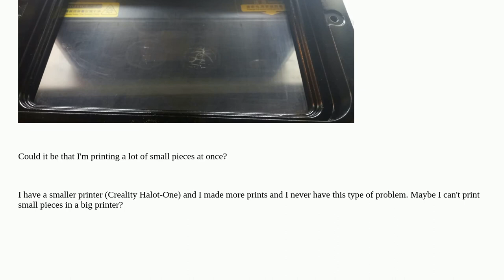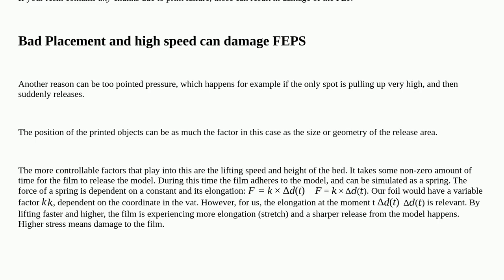3dprinting: How to solve broken FEP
How to solve broken FEP

A special thanks goes out to the awesome community

  troubleshooting resin repair